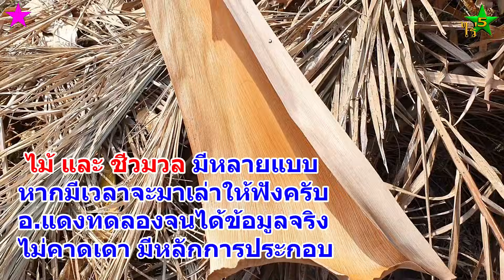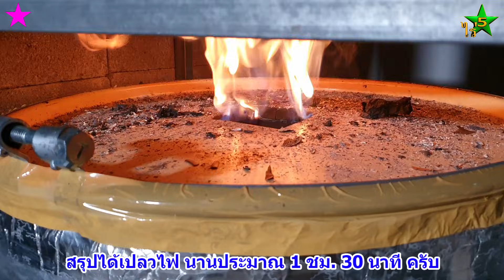เตาเผาถ่านไบโอชาร์ ลดซื้อถ่าน เลิกซื้อแก๊ส ไม่ปล่อยไฟทิ้ง อ.แดง ไร่5ดาว EP3 ถ่านBiochar ถังประยุกต์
การเผาถ่านไบโอชาร์ หรือถ่านชีวภาพ ด้วยถัง200ลิตรประยุกต์ ไม่ใช่แค่เรื่องราวของการทำเตาเผาถ่าน หรือการใช้ปุ๋ยบำรุงดิน จากชีวมวล แต่เป็นเรื่องของพลังงานควบคู่กับการทำเกษตรแบบยั่งยืน Biochar ที่ใช้มาเก่าแก่นับพันปี และในต่างประเทศมีการพูดถึงมากในช่วง 10 กว่าปีที่ผ่านมา ในเมืองไทยถือว่าพึ่งเริ่มต้น การเรียนรู้ แนวทางที่เกิดประโยชน์ก็ต้องเข้าไปถึงผู้รู้จริง หลังจาก EP ก่อนอาจารย์แดง ได้ขอแรงคุณลุงแสง ศูนย์ชีวภาพชุมชน อุบลราชธานี มาช่วยผลิตเตา เพราะลุงแสงเชี่ยวชาญมาตั้งแต่เตาชีวมวลไร้ควัน จนก้าวสู่เตาไบโอชาร์ และ ผอ.ภูษิต แสนมาช่วยเล่าเรื่องราวให้ฟังถึงที่ไปที่มา อุณหภูมิที่เหมาะสมกับการทำไบโอชาเพื่อเพาะปลูกพืช รอบนี้เป็น EP2นำ Biochar stove หรือ Klin ที่ใช้จริงของไร่5ดาว ได้พลังงานทดแทน ประยุกต์ให้เข้ากับ ชุดกลั่นน้ำมันหอมระเหยของไร่ห้าดาว ตั้งแต่ตัดไม้จนได้ผลผลิตBiochar ว่าทำอย่างไร เป็นมายังไง วิธีการ ความรู้ประกอบผมเล่าให้ฟัง สาธิตให้ดู ด้วยเลยใน EP นี้ครับ ต้องขอขอบคุณผู้สนใจทุก ๆ ท่านเป็นอย่างสูงครับ Biochar in Thailand at Rai5Dao